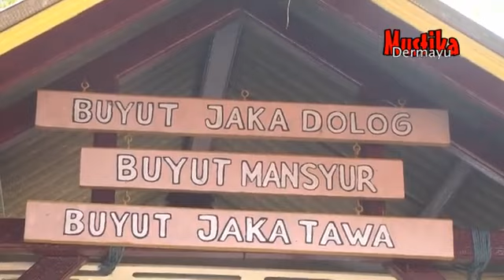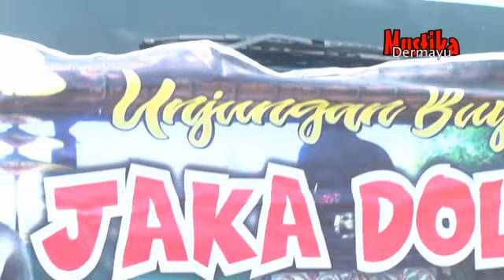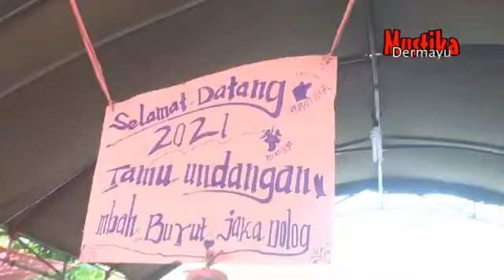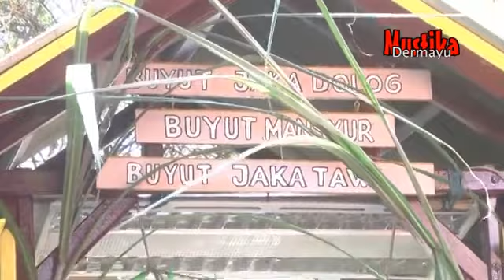ARAK ARAKAN BARITAN SAWAH KEC JUNTINYUAT KAB INDRAMAYU TANGGAL 29 SEPTEMBER 2020